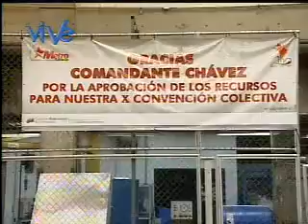Metro de Caracas, más que un simple transporte subterráneo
Este lunes 02 de enero de 2012, el Metro de Caracas arribó a sus 29 años de operación comercial, tiempo en el que se han transportado 8 mil 665 millones de usuarios y usuarias, cifra que supera la población mundial de la tierra estimada en 7 mil millones, según la Organización de Naciones Unidas (ONU).